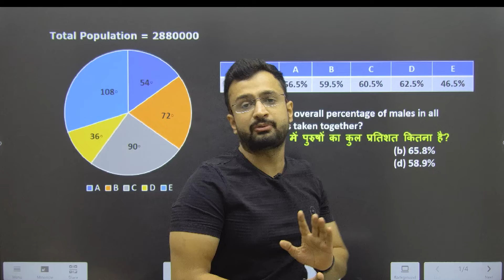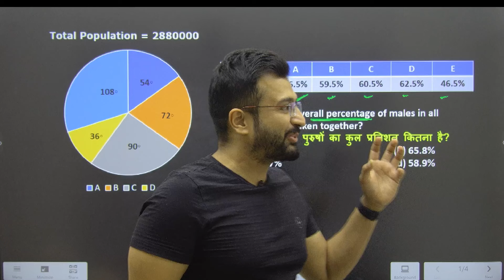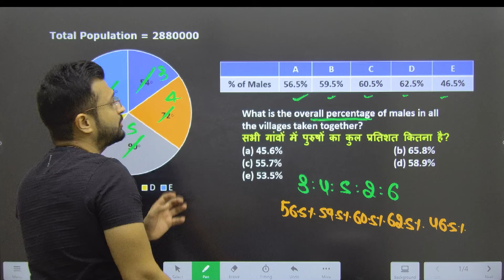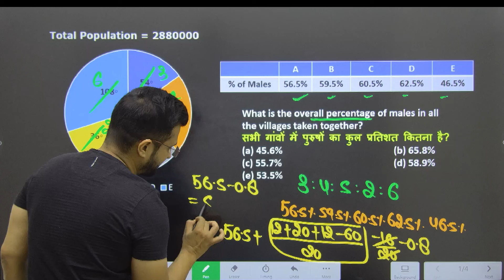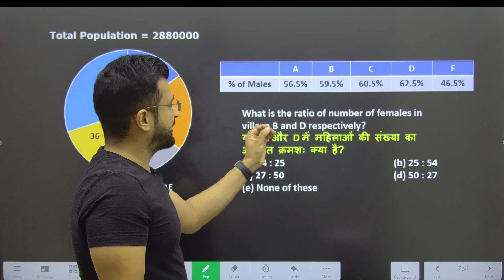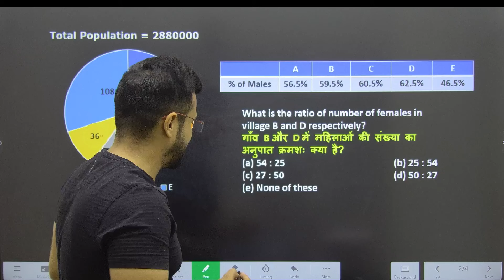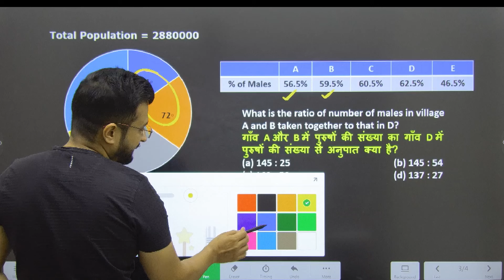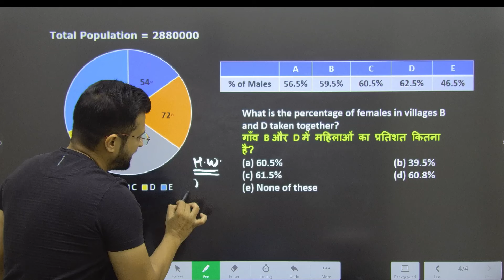🔥 Best Approach to solve Data Interpretation | DI Best Approach | DI Tricks | Maths By Sumit Sir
IBPS PO Prelims Quant Paper | IBPS PO PRE Maths | IBPS PO PRE Quant Marathon | Sumit Sir